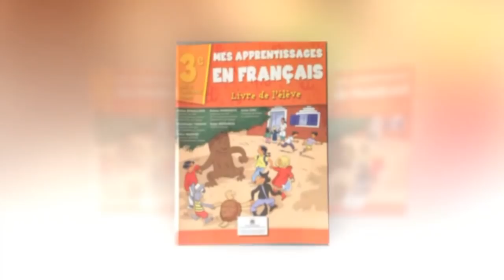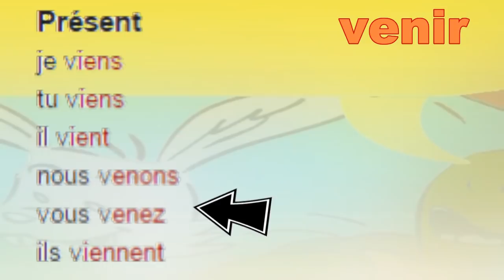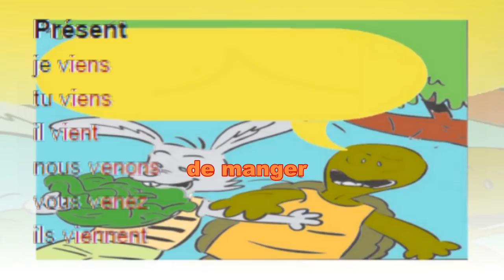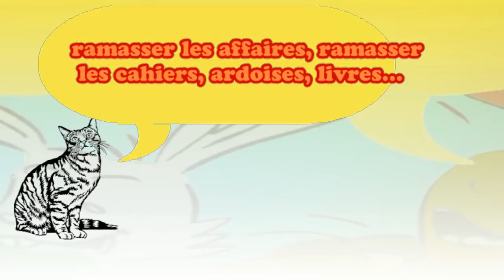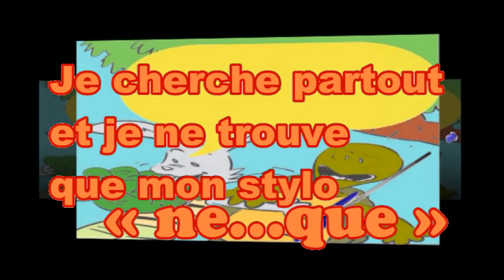Français, 3ème année pr, dialogue: Nos amies les bêtes , L73